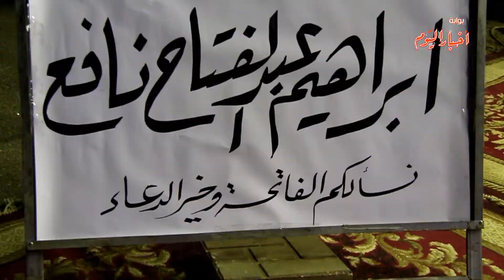أخبار اليوم | علاء وجمال مبارك في عزاء ابراهيم نافع